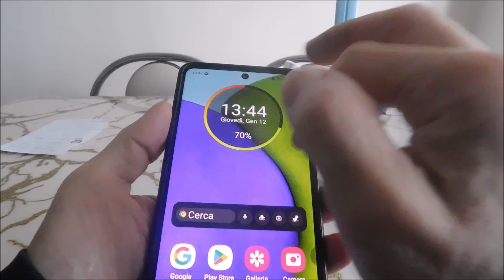Come spegnere samsung senza bixby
Come spegnere il tuo telefono samsung a52, s22, s21, a33, a51, a52s, s20, a50, a71, a70, a40 senza bixby. La prima tramite il pulsante touch e la seconda tramite l'alimentatore dopo aver effettuato una piccola regolazione.